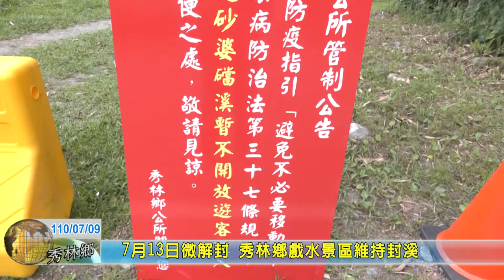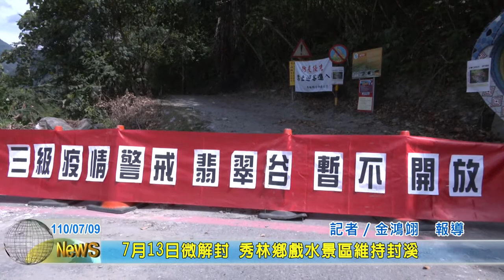20210709 09 713微解封 秀林鄉戲水景區維持封溪